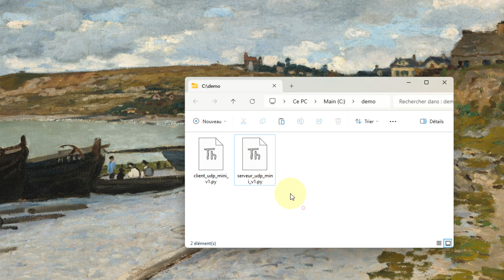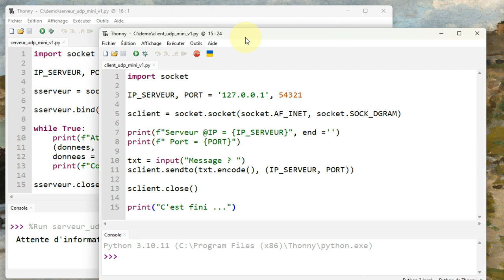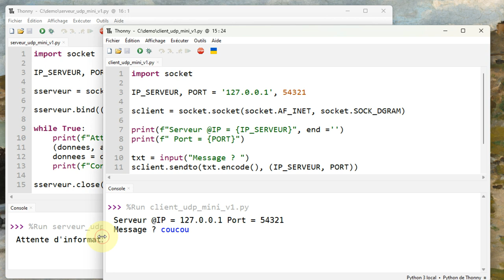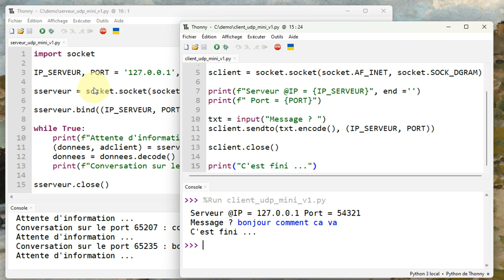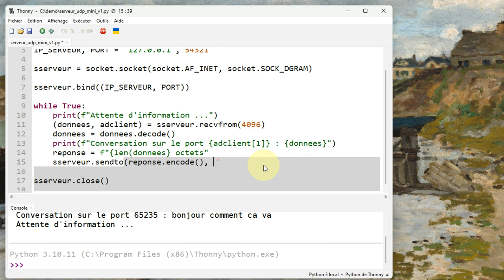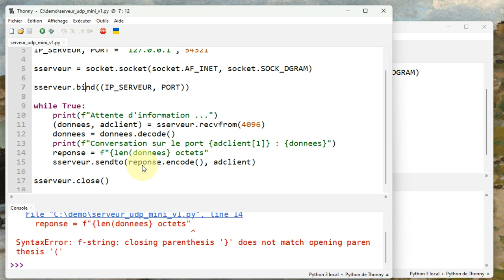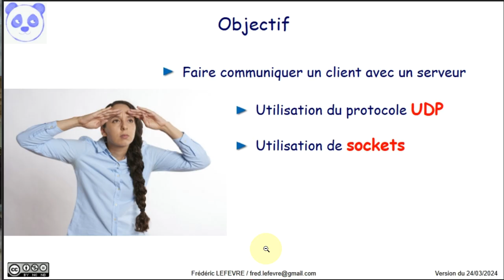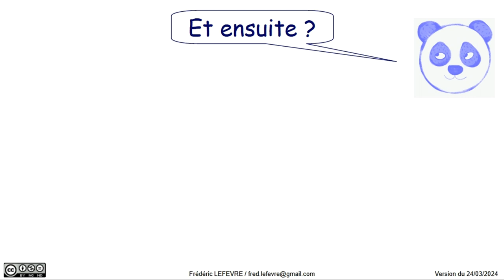Créer un premier serveur UDP avec Python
👉 Comment créer un serveur UDP, puis écouter les informations envoyées par des clients.
💡Pour pouvoir démarrer plusieurs programmes avec « Thonny », il faut décocher l’option « N'autorisez qu'une instance de Thonny». Cette option est accessible avec le « Outils » → « Options » → Onglet « Général »

📋 00:00 Objectif = faire communiquer des programme Python en utilisant le protocole UDP
00:24 Démarrage du serveur UDP et commentaire du code
01:58 Comment ouvrir plusieurs fois Thonny pour faire fonctionner deux programmes en même temps
02:20 Démarrage du client UDP et commentaire du code
03:47 … UDP est un protocole non connecté : Le client ne sait pas si les données sont reçues
04:38 Mise en place d'une communication bidirectionnelle
04:53 Modification du code python du serveur
05:47 Modification du code python du client
06:35 Démarrage du serveur … et correction d'une erreur 😅
06:12 Démarrage du client
07:25 En résumé
08:53 Et ensuite ?